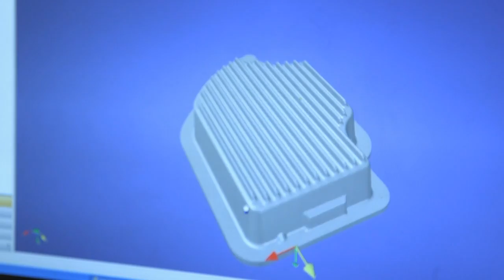Francis Mfg. Company - aluminum sand casting foundry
Francis Manufacturing Company is a family owned aluminum sand foundry located in Russia, Ohio (approximately 40 miles north of Dayton). Established in 1946, we continue to produce castings for a very wide range of customers and industries across the United States.

We have the technology, experience, and capability to take your project from concept to completion. Whether your requirements are small or large, our experienced team can take your existing part or new drawing and produce quality castings weighing fractions of an ounce to several hundred pounds.

With approximately 150 employees, our 165,000 square feet modern foundry facility incorporates gas fired and electric melting furnaces producing a wide variety of aluminum alloys to satisfy various customer requirements. Our constant control of the natural bonded sands provides our accounts with internally sound casting integrity along with an externally pleasing surface finish.

From the production of the shell core through the molding, pouring, and finishing - your castings are constantly monitored for quality every step of the way. Our trusted subcontractors can provide additional operations to your castings. A full complement of options are offered, including machining, painting, anodizing and polishing. Quality control isn't a separate department at Francis Manufacturing, it's part of the job description.

A premier foundry supplying our customers with quality castings and on-time deliveries - all at competitive prices. From fittings to fuel nozzles, fan blade propellers to housings, Francis Manufacturing Company can produce a wide variety of products to suit your aluminum casting requirements.